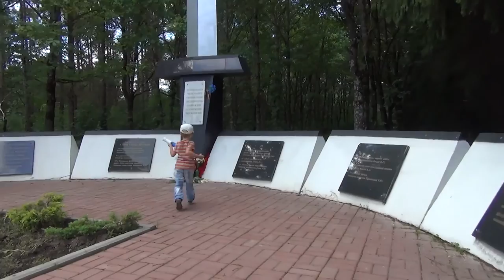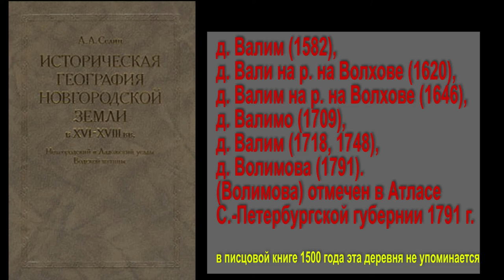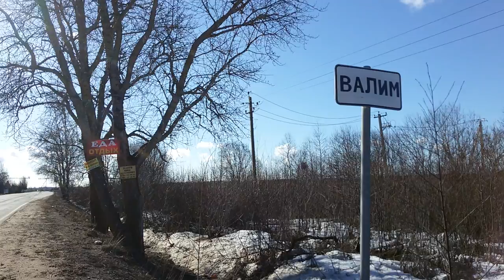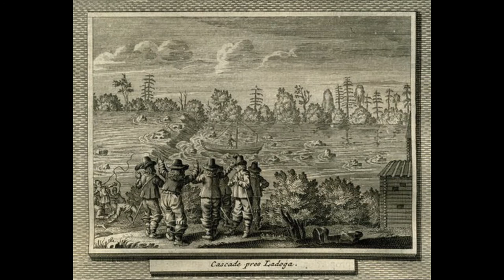Валим (Волхов)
Историческое повествование о деревне Валим Волховского района.

Валим на Порог! - такую фразу можно услышать от местных жителей.

как добраться до пещер волховского района